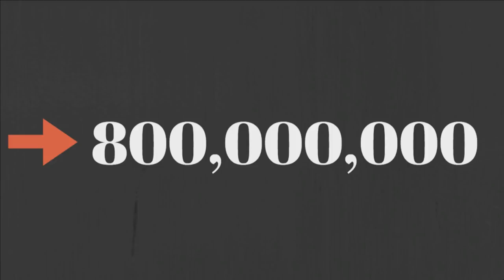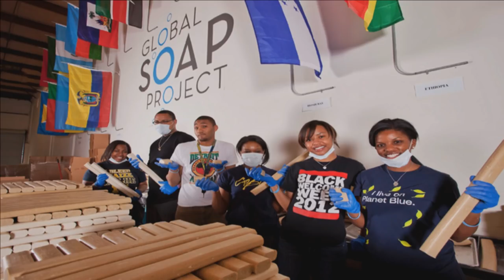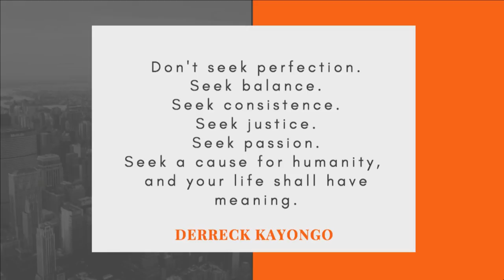Derreck Kayongo | NPC18 Opening Keynote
With his trademark panache, Derreck Kayongo delivered the opening keynote address at the American Planning Association's 2018 National Planning Conference in New Orleans. Derreck inspired and empowered the crowd with his courageous story of survival, social entrepreneurship and humanitarianism, and the life lessons he learned along the way.